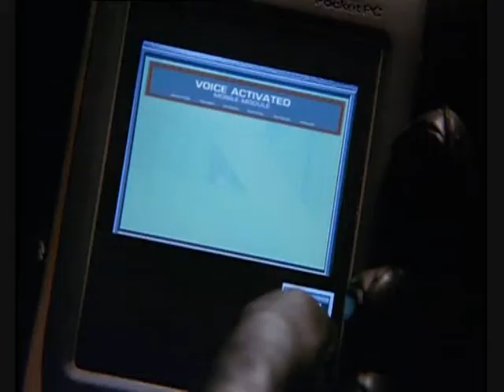Invincible 2001 billy zane the white warrior Part 3